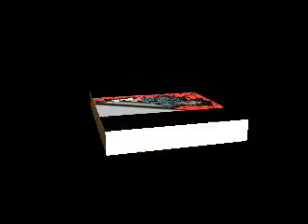Rory Gallagher Cover Philby overnight calling by Liam G